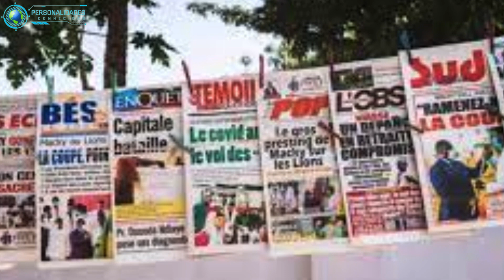Wladimir Putin e o Poder: Uma Jornada Rumo à Soberania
Bem-vindos ao nosso canal, onde mergulhamos nas vidas de figuras impactantes que moldaram o curso da história. Hoje, preparamos algo especial: uma jornada pela extraordinária vida de Vladimir Putin, o líder russo que tem sido uma figura central na política mundial.

Neste vídeo biográfico, vamos desvendar os capítulos menos conhecidos da vida de Putin, desde sua infância desafiadora em Leningrado até sua ascensão meteórica na política russa. Exploraremos os eventos marcantes que forjaram sua personalidade, desde seus dias na KGB até o momento em que se tornou o presidente da Rússia.

Descubra os bastidores das decisões cruciais que Putin enfrentou ao longo de sua presidência, desde desafios econômicos até controvérsias geopolíticas. Analisaremos o seu legado e como suas políticas influenciaram não apenas a Rússia, mas também as dinâmicas globais.

Prepare-se para uma narrativa cativante, repleta de informações detalhadas e análises aprofundadas sobre um dos líderes mais intrigantes do nosso tempo. Se você é apaixonado por história, política e personalidades fascinantes, este vídeo é feito sob medida para você.

Não se esqueça de se inscrever, dar um like e compartilhar com outros entusiastas da história e geopolítica. A jornada está prestes a começar. Aperte o play e embarque conosco nesta exploração única da vida de Vladimir Putin.